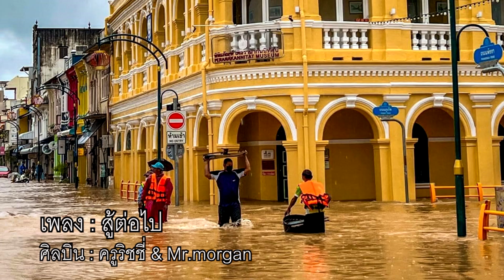เพลง : สู้ต่อไป | ให้กำลังใจ พี่น้องชาวภูเก็ตจาก น้ำท่วมใหญ่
เพลง : สู้ต่อไป
ศิลปิน : ครูริชชี่ & Mr.morgan
เนื้อร้อง / ทำนอง / กีต้าร์โซโล่  : ครูริชชี่
Music & Mixdown : Mr.morgan
เพลงนี้ ครูริชชี่ตั้งใจเขียนขึ้นมาเพื่อให้กำลังใจพี่น้อง ชาวภูเก็ตที่ ประสบภัยจากน้ำท่วมครั้งใหญ่   หวังว่า ทุกอย่างจะผ่านไปด้วยดี
เราเป็นนักดนตรีสิ่งที่ทำได้ดีที่สุด คือ ทำเพลงเพื่อให้กำลังใจกันและกันครับ
ขอกราบขอบพระคุณ ภาพและวีดีโอจากทุกท่านซึ่งเราอาจจะไม่ทราบที่มาที่ชัดเจน เพราะส่งต่อไปกันมา แต่ กราบขอบคุณด้วยหัวใจ
และ ขอขอบคุณ ทุกหน่วยงาน ทุก องค์กร และทุกท่านที่ร่วมแรงร่วมใจ ช่วยเหลือภูเก็ตในครั้งนี้

Mr.morgan